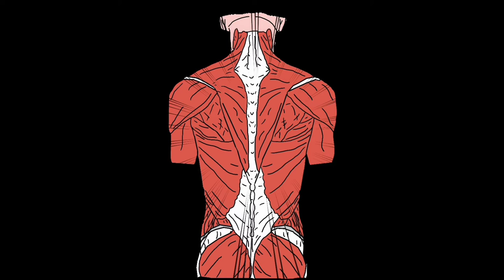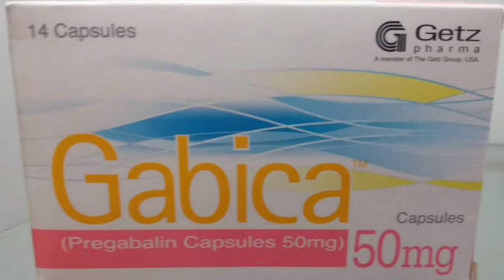Gabica 75mg uses|how to use Pregablin capsule | uses and benefits in urdu hindi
Pregabalin DOSAGE BRANDS Overview Pregabalin, is the first drug approved by FDA for the treatment of fibromyalgia. Lyrica is also used for the relieve of nerve pain or seizures. Pregabalin is chemically similar to the drug Neurontin (gabapentin). Indications Pregabalin is primarily indicated in conditions like Adjunctive treatment of partial seizures, Epilepsy, Fibromyalgia, Neuropathic pain. Contraindication Pregabalin is contraindicated in conditions like Hypersensitivity. Side Effects O Warnings High Risk Groups